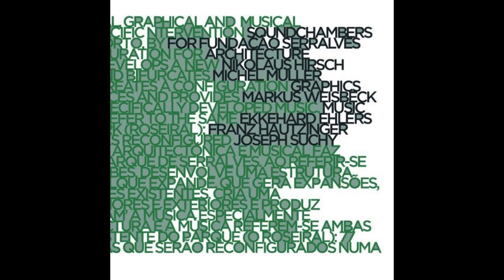Ekkehard Ehlers || Franz Hautzinger || Joseph Suchy || Soundchambers (2004) Full Album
Tracklist:

1  Untitled
2  Untitled
3  Untitled
4  Untitled
5  Untitled

Engineer – Marcus Schmickler
Featuring [Noise Recorded At Stuttgart's Heating Rooms by] – Alexander König
Featuring [Piano-recordings of] – Adam Butler
Graphics – Markus Weisbeck
Performer – Ekkehard Ehlers, Franz Hautzinger, Joseph Suchy
Written-By – Ehlers, Hautzinger, Suchy

Staubgold – staubgold 49